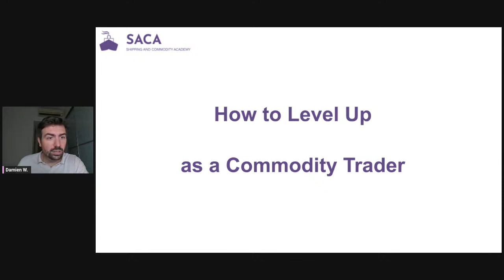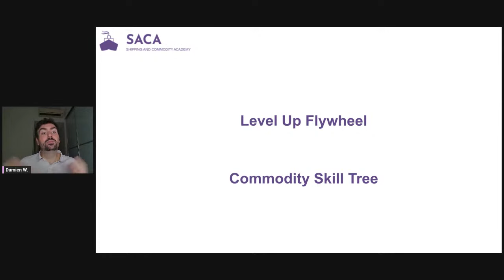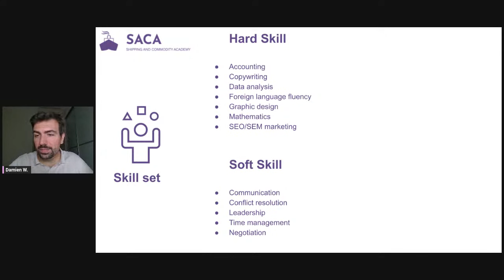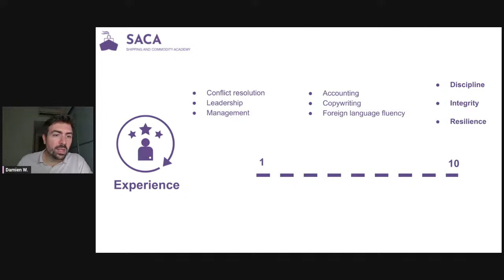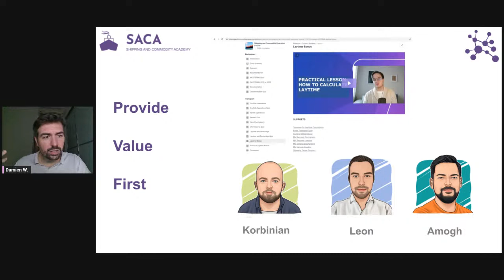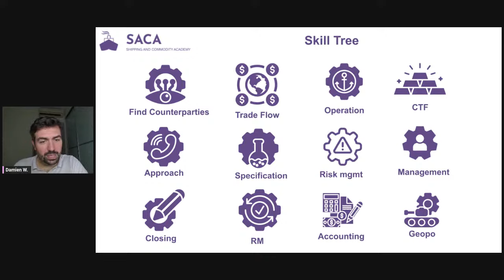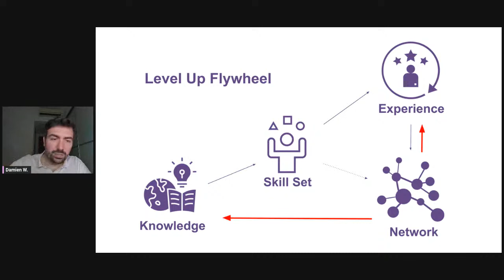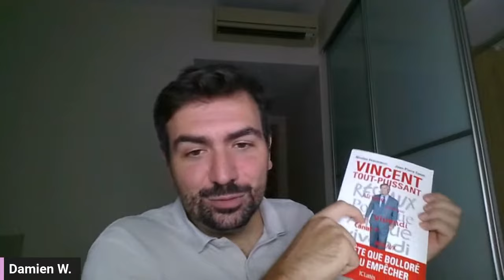How to level up as a commodity trader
In this video, we discuss how to level up and become a better commodity trader. Skill set, knowledge, network, character traits, how to increase them.